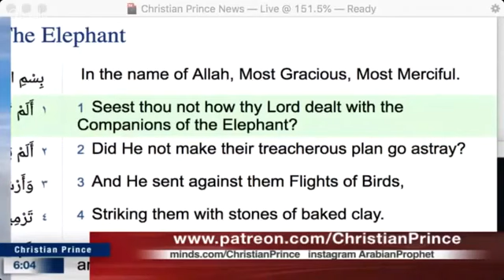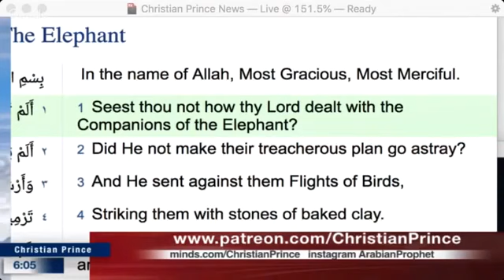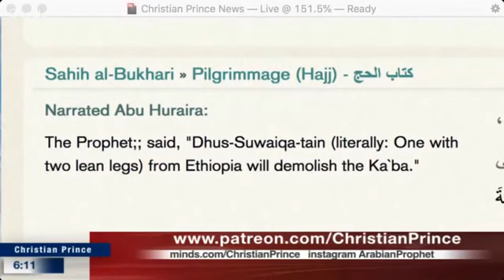Al Qurmuti took black stone from Kabba and destroyed it into pieces and used it as a toilet and Musl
Go support Christian Prince. Teaching by Christian Prince. Video made by Christian Prince.